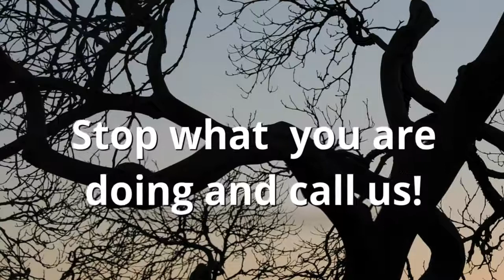Christian Drug and Alcohol Treatment Centers Fellsmere FL Alcohol Recovery Rehab